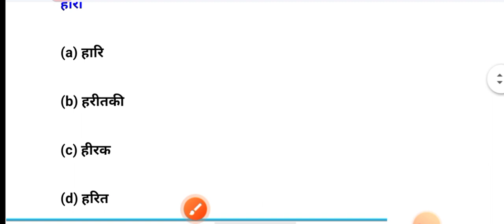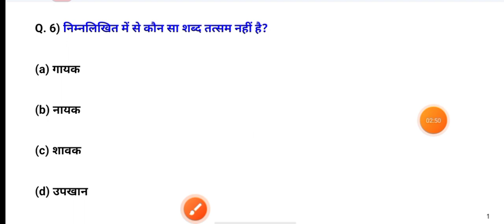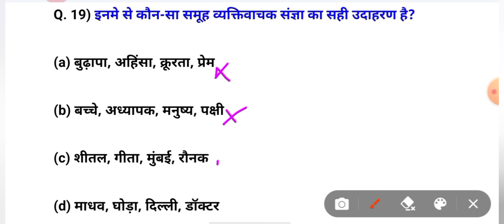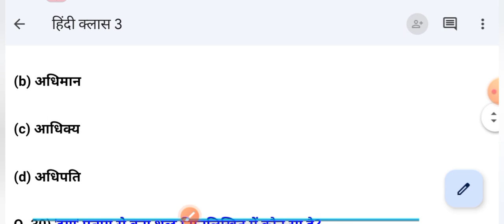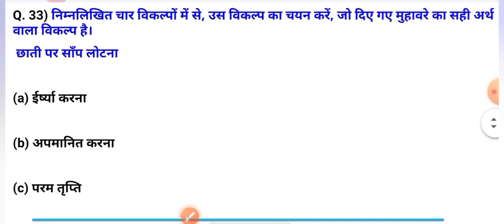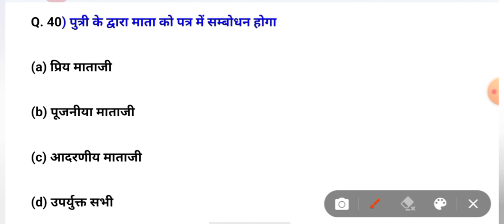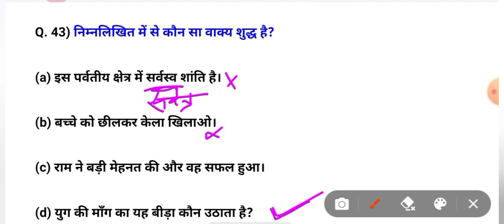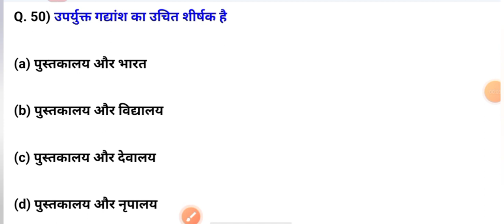UP B Ed Entrance Exam 2023 preparation | UP BEd Entrance Exam 2023|Hindi|हिंदी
UP B.Ed Entrance Exam 2023 preparation | UP BEd Entrance Exam 2023
hindi
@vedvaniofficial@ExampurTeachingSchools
exampur teaching school
up bed hindi practice set
up b.ed GK practice set
up bed entrance exam 2023 preparation|up bed entrance exam 2023
hindi classes
हिंदी क्लास
Up bed hindi class 2023
up bed hindi class
UP B Ed Syllabus 2023 | up bed new syllabus up bed paper pattern, up bed entrance exam classes
UP b.Ed 2023 negative marking
up bed 2023 mein Kitna negative marking hoga
up bed hindi preparation
up bed 2023 syllabus kya hai
up bed 2023 general knowledge
up bed 2023 Hindi syllabus
up bed 2023 math syllabus
bed 2023 English syllabus
up bed 2023 science syllabus
UP b.Ed 2023 reasoning syllabus
up bed 2023 art syllabus
up bed 2023 commerce syllabus

Up b.ed preparation 2023
UP b.Ed classes
up bed classes
up bed syllabus detail discussion
up bed all subject syllabus
up bed all syllabus
UP b.Ed
up bed 2023
up bed subject ability syllabus
UP b.Ed art syllabus
up bed science syllabus
up bed commerce syllabus
up bed agriculture syllabus
up bed Hindi syllabus
up bed math s
up bed general knowledge syllabus
up bed English syllabus
up bed GK syllabus
up bed reasoning syllabus
up bed syllabus
up bed general ability syllabus
up bed general awareness
2023 up bed entrance exam
b ed Entrance exam model question paper
up bed entrance exam previous year paper
 up bed entrance exam 2022 questions paper
 be topper
 up bed previous year paper, up bed solved paper
up bed previous year question
bed entrance exam preparation
 bed entrance exam full prepration 2023
up bed 2023 previous year question
 b.ed entrance 2022 questions paper
up bed entrance exam 2023 preparation by exampur
up bed entrance exam 2023 preparation rojgar with ankit
up b.ed general knowledge previous year question paper up b.ed samanyagyanclass by
up b.ed general knowledge syllabus
up b.ed gk class
up b.ed details in GK
 up b.ed entrance exam 2023
 up b.ed entrance exam 2023 rwa
up b.ed entrance exam 2023 rojgar with ankit
up b.ed entrance exam syllabus 2023
up b.ed entrance form 2023
up b.ed syllabus in hindi
up b.ed entrance exam online form date out